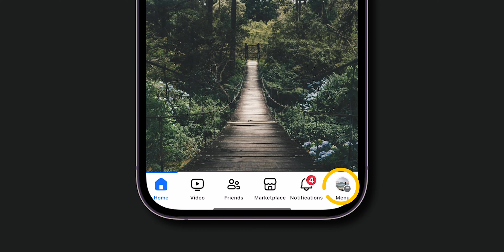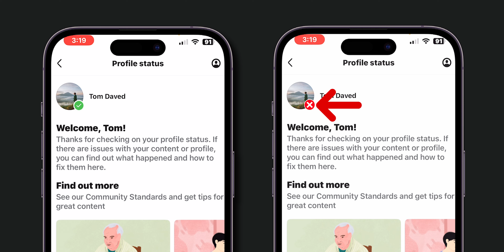How To Fix Facebook Not Letting You Comment?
Are you frustrated because Facebook comments are not working? You're not alone! In this video, we’ll guide you through the most effective solutions to fix the issue of not being able to comment on Facebook. Whether it's a glitch in the app, browser issues, or privacy settings, we’ll cover all the possible reasons and how to resolve them step-by-step.

Learn how to troubleshoot your Facebook commenting problems with our easy-to-follow tips and tricks! From clearing cache to adjusting your settings, we've got you covered. Don’t let commenting woes ruin your Facebook experience—watch now and get back to engaging with your friends and communities.

Let’s dive in and get your Facebook comments working again!